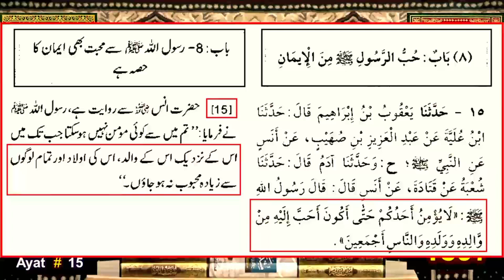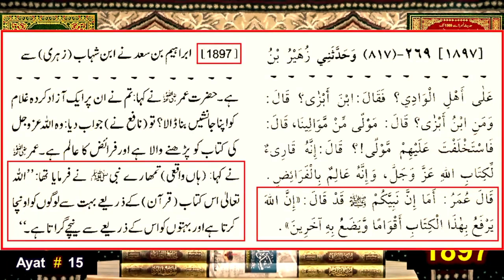Reply to Brailvi Mufti Samar Abbas Qadri on "OUT OF CONTEXT CLIP" | by Engineer Muhammad Ali Mirza